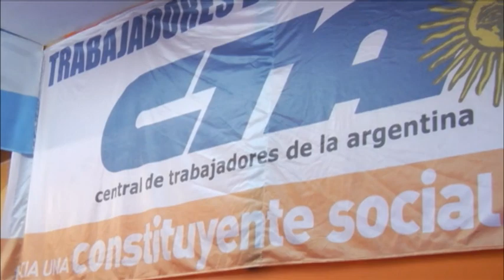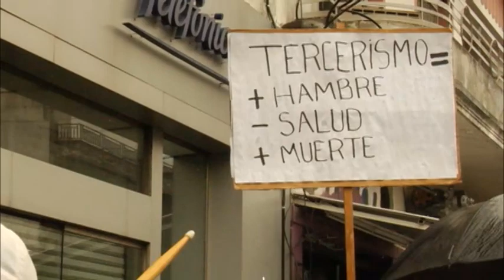Tercerización de trabajadores en Telefónica de Argentina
UETTEL el sindicato de empleados técnicos de las telecomunicaciones enfrenta la precarización y tercerización de trabajadores por parte de Telefónica de Argentina